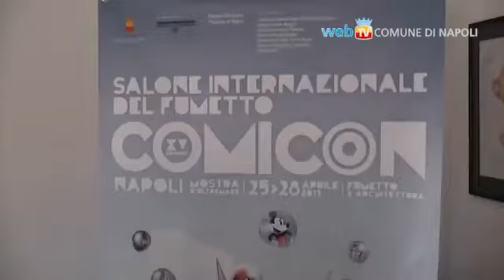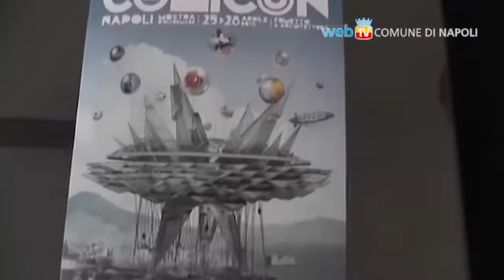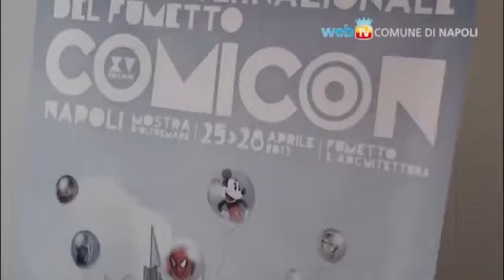Napoli - Comicon 2013, dal 25 al 28 aprile alla Mostra d'Oltremare (15.04.13)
- Napoli - COMICON 2013, il Salone Internazionale del Fumetto di Napoli torna alla Mostra d'Oltremare per la sua quindicesima edizione dal 25 al 28 aprile con 4 giornate intensissime per tutti gli appassionati del fumetto e della cultura pop.(15.04.13)